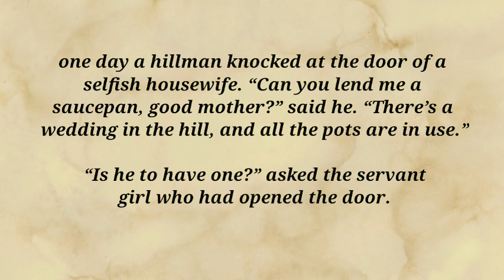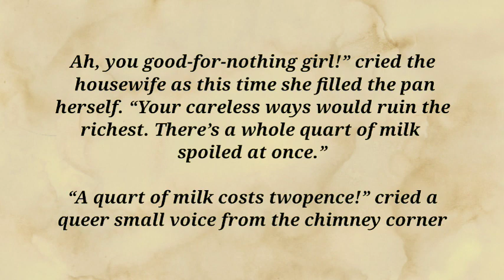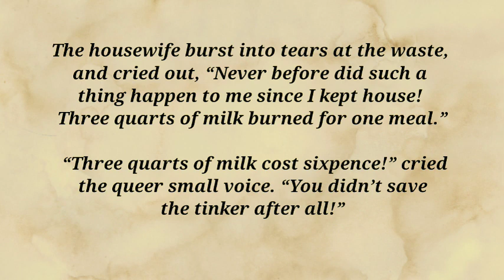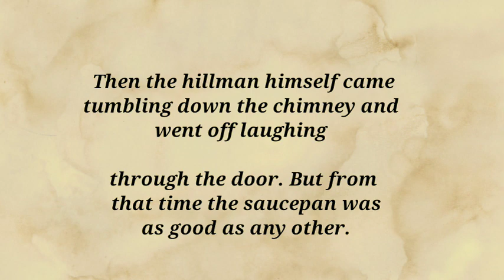THE HILLMAN AND THE HOUSEWIFE||english listening practice||short story